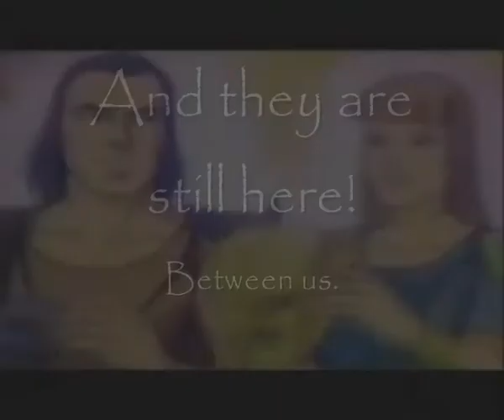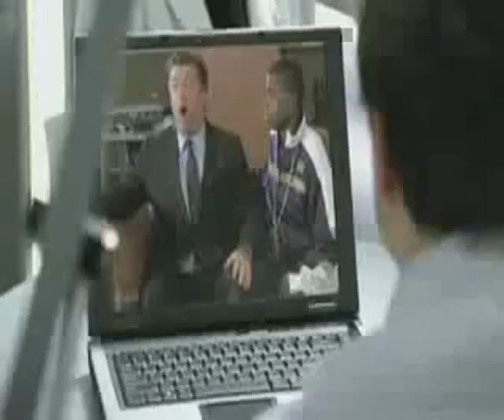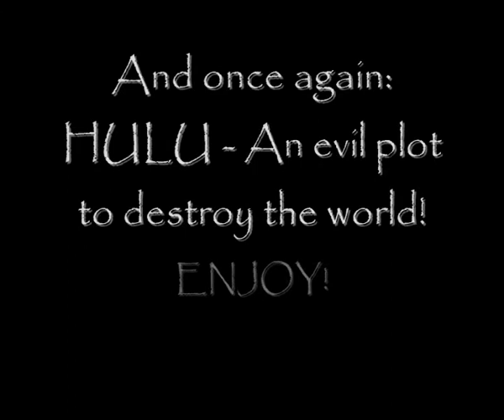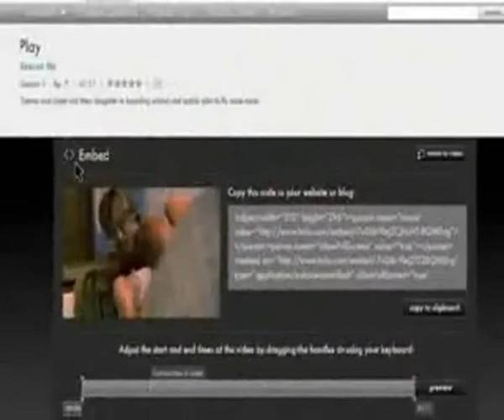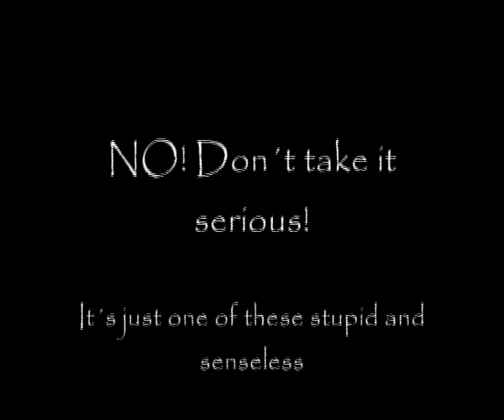Reptilluminati Clues - The NWO: An evil plot to destroy the world?!_Part 1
(Dtsch. Beschreibung unten) A lot of people bring up the question: Who are the Illuminati? And whats their aim? What kind of Agenda is behind the veil of the so called New World Order (NWO)? HULU gives an amazing answer to this question! It´s "an evil plot to destroy the world!!" Because they are Aliens! So they say! You don´t believe me? Have a look for yourself! Maybe your head will explode?! (Sind die Illuninaten eine Rasse reptiloider Außerirdischer mit Formwandlerfähigkeiten, die die Erde übernehmen wollen? Das impliziert der US-Konzern HULU in seinen Commercials. "An evil plot to destroy the world! Because we are Aliens!" (Eine böse Verschwörung die Erde zu zerstören. Denn wir sind Aliens!) So der Werbeslogan von Hulu. Das ist übrigens jene Firma, die kürzlich Youtube aufgekauft hat und wir deshalb alle das Design unserer Channels ändern mußten! Ich sag dazu nichts. Schauts euch an. Nur noch eins: In den USA läuft diese Verschwörungstheorie bereits eine Zeitlang unter dem Stichwort "shapeshifters" (Formwandler), also Aliens, welche die menschliche Form annehmen können und mitten unter uns leben, vor allem in der Führungselite.
All of the material on this channel is provided solely for educational and informational purposes. Infringement of copyright is not intended. The material is made available to help educate people about history related issues. The material is distributed without profit to those who would like to use such material for research and educational purposes. FAIR USE NOTICE The use of the media material found on this channel is protected by the Fair Use Clause of the U.S. Copyright Act of 1976, which allows for the rebroadcast of copyrighted materials for the purposes of commentary, critisism, and education.